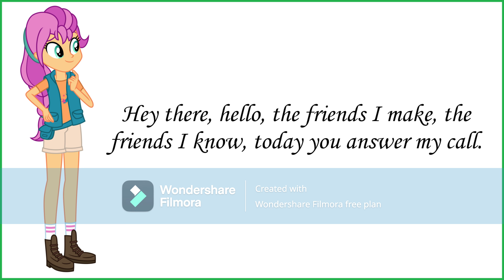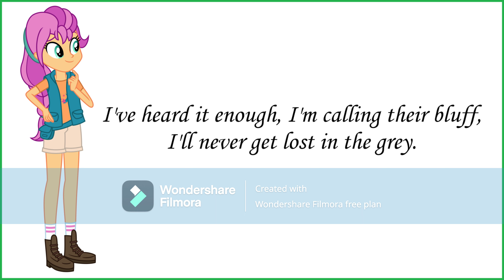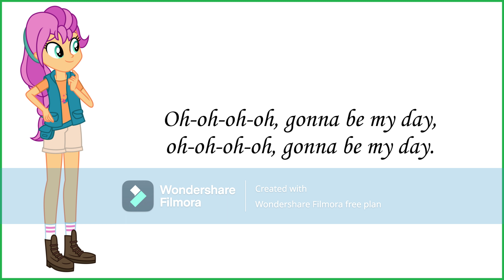Sunny Starscout - Gonna Be My Day Lyrics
This is the lyric video to the song Gonna Be My Day by Vanessa Hudgens,
taken from the 2021 film My Little Pony: A New Generation.

Good morning, sun, no time to chat, I gotta
run, cause I've got places to be.

So much to do, excited, yes and nervous, too,
a change is starting with me!

I never worry about upsetting carts, hardened
hearts, or wonder will I belong?

I've heard it enough, I'm calling their bluff,
I'll never get lost in the grey.

There's something inside, burns bigger than
pride, shines out of me, lighting the way!

Gonna be, gonna be, gonna be my day, be
my day, gonna be, gonna be, gonna be my
day, oh-oh-oh-oh.

Gonna be, gonna be, gonna be my day, gonna
be my day, gonna be my day, ooh-ooh.

Hey there, hello, the friends I make, the
friends I know, today you answer my call.

Hello, anypony there?

Instead of hide, instead of staying stuck inside,
instead of building your wall.

Come on and party with me, join the band,
understand, we'll all be singing this song!

Go big or go home, get real or get known,
get ready and raring to say!

day, oh-oh-oh-oh.

Everyone's afraid, always judging, never
budging.

Ain't it time we made, the team, the dream?
Oh!

Let's cross a new aisle, let's flash a new smile,
let's sparkle right out of the grey.

We'll open our eyes, sun's starting to rise
and finally able to say!

be my day! Gonna be, gonna be, gonna be my
day, gonna be my day!

be my day! Gonna be my day, be my day!

Oh-oh-oh-oh, gonna be my day,

Make Your Mark, A New Generation and Tell Your Tale are owned by eOne